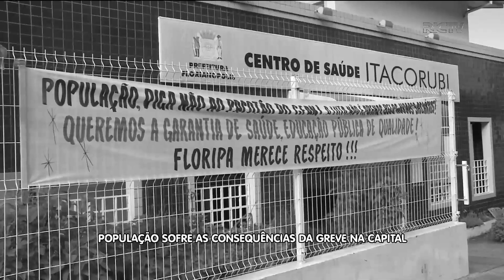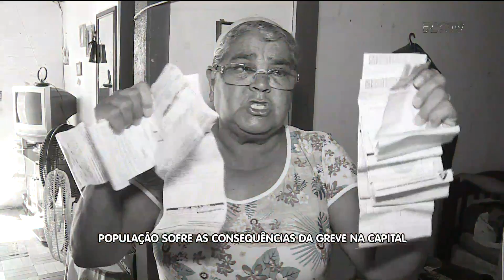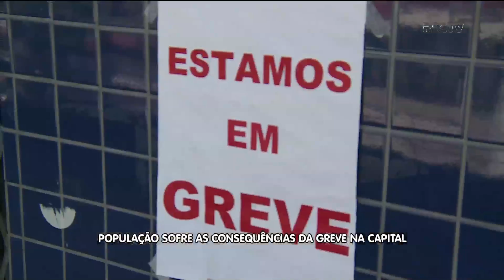População sofre as consequências da greve na capital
Enquanto a prefeitura e os servidores não se decidem, o povo vai sofrendo.